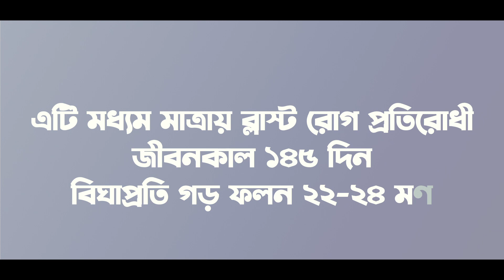December 9, 2022